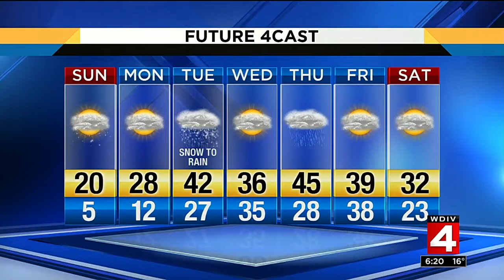Local 4 News at 6 -- Jan. 7, 2017